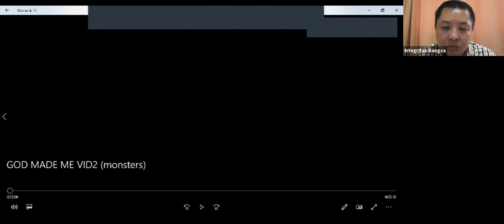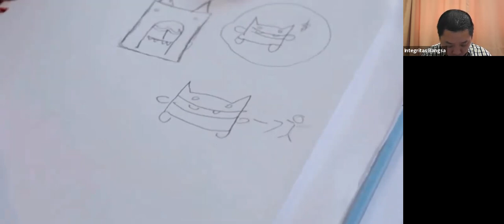Day 1 Character Week Morning Assembly with Mr Danny Integritas Bangsa IB School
God can use everyone!  We just need to obey, honor, listen and pray to God